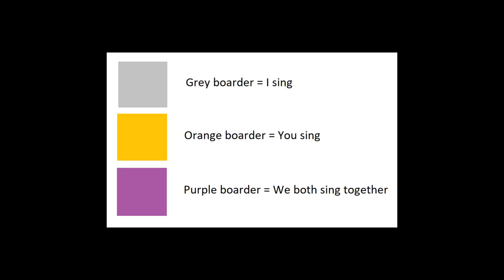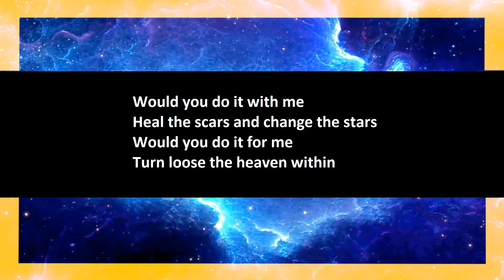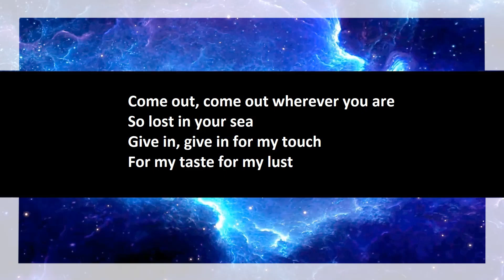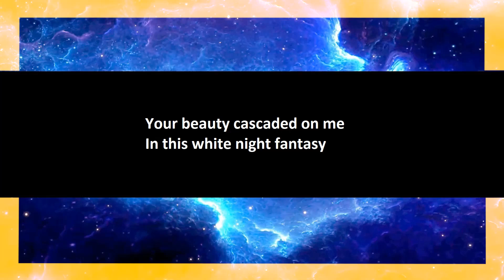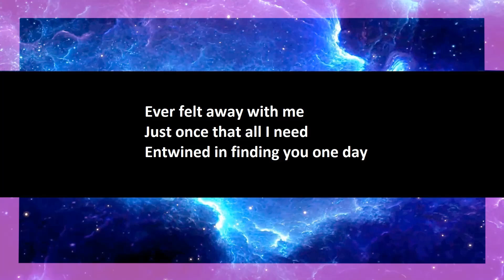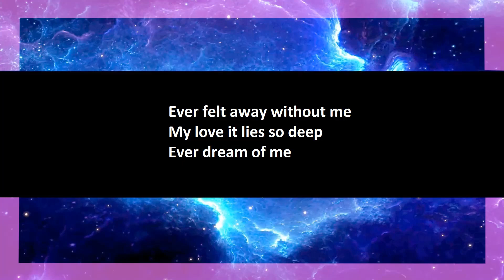Nightwish - Ever Dream karaoke open duet, part 1.